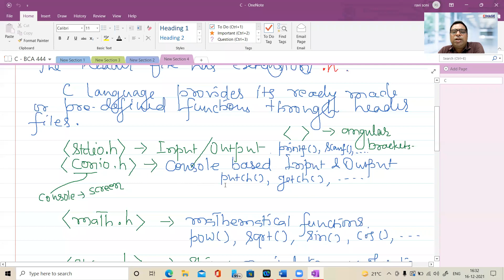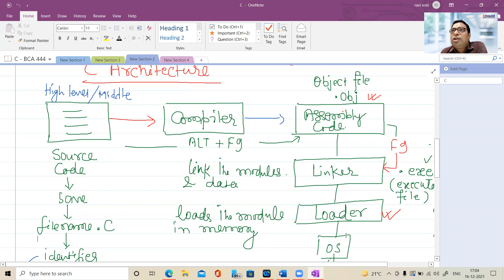C PROGRAMMING , 16.12.21 BY RAVI KR. SONI